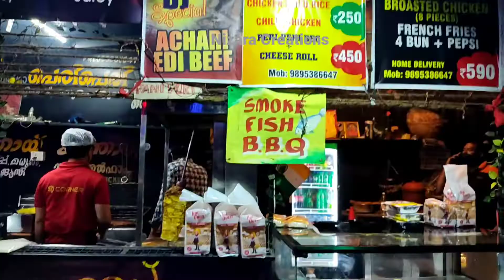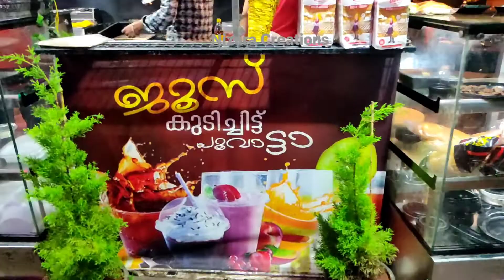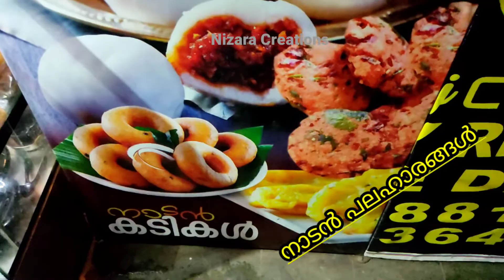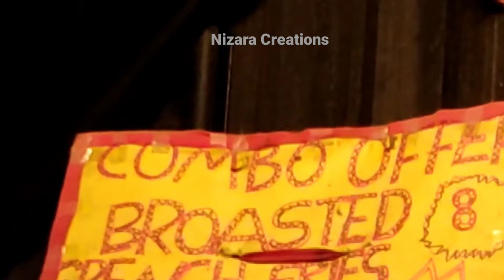കിടിലൻ ടേസ്റ്റ് | BJ FOOD CORNER| Thrissur Kokkala | പൊളി ഐറ്റം കഴിക്കാം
BJ  CORNER, THRISSUR KOKKALAI Metro Hospital Junction